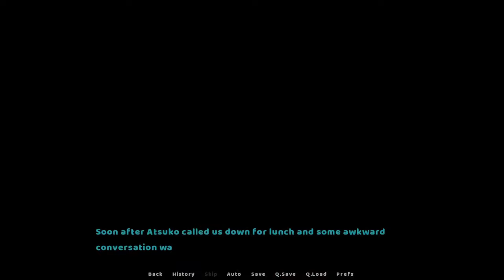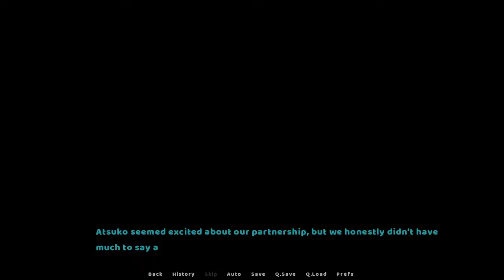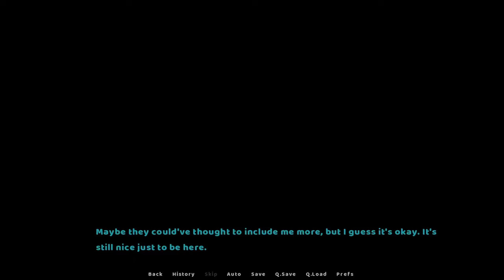I made her feel embarrassed... | Penlight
She got what she deserves :))))